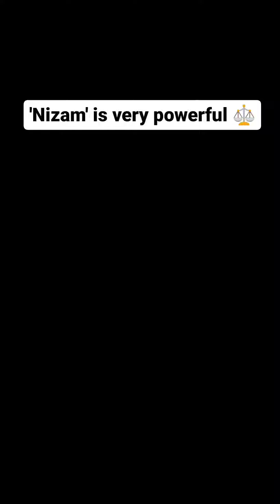Nizam is very powerful | Sahil Adeem Sessions | IMS